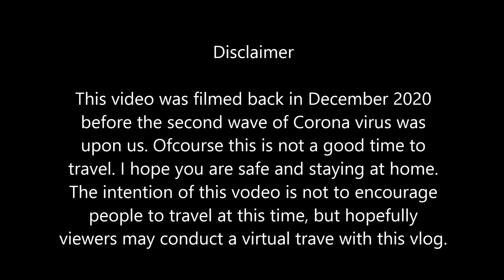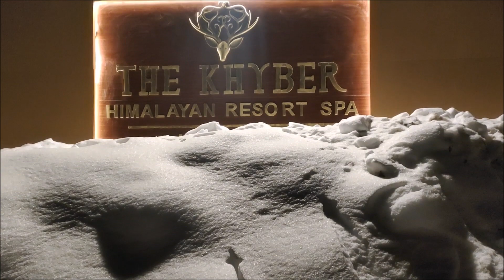Gulmarg | Gondola Phase-2 ride | Ticket Price | Gulmarg Kashmir in December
Staying in hotels half buried in snow was a long waited adventure for us and we finally fulfilled the wish in December 2020 during our trip to Gulmarg. The entire landscape being covered in thick fresh snow offered us great pleasure the description of which is beyond verbal expression.

From this video you might get the following information:
1) How to reach Gulmarg from Srinagar
2) Gulmarg hotel price
3) Gulmarg in winter
4) Gulmarg Gondola ride Phase-2 and ticket price

Music courtesy:
Genre : Chillstep
Artist : Nomyn
Song : Dreamcatcher
Mood : Positive,Travel,Vlog